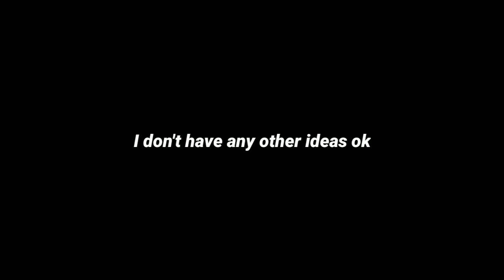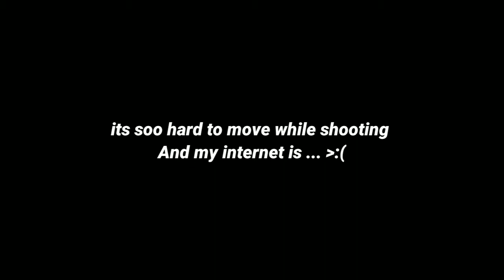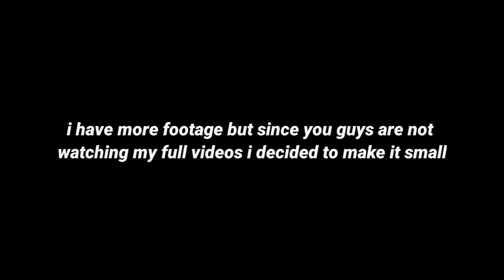Trying Arsenal On Mobile !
In this video I try roblox arsenal in mobile !

Sorry for late video anyways hope u enjoyed this video !
Give me Video ideas in the comments !

not many people are seeing my videos am I a bad yt ?
if so I think I should quit being a youtuber